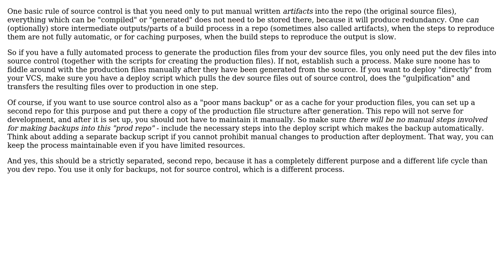Software Engineering: Version control of a website : dev/production front-end files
With thanks & praise to God, and with thanks to the many people who have made this project possible! | Content (except music & images) licensed under CC BY-SA | Music | Images & others | With thanks to user Doc Brown user Antonin Cezard and the Stack Exchange Network Trademarks are property of their respective owners. You are responsible for your own actions.